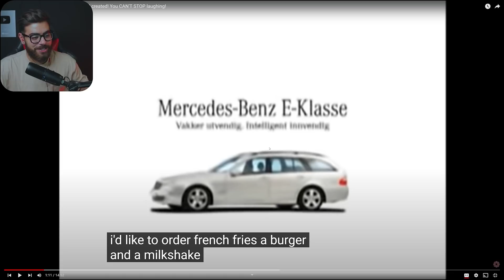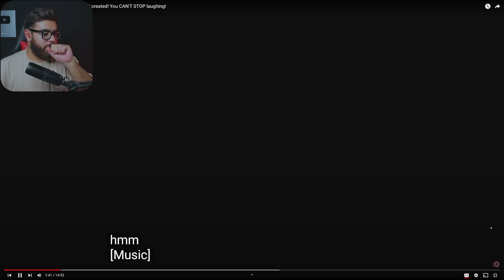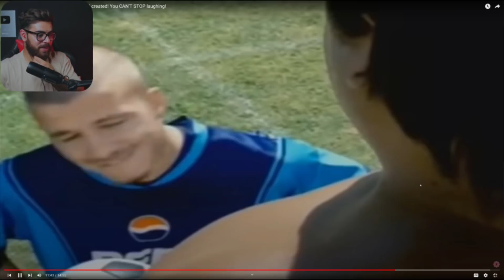ZHEER REACT #10 😆! کۆمیدیترین رێکلامی تیڤی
ریاکشن بۆ کۆمیدیترین رێکلامی تیڤی!
ZHEER REACT 1
💗 فۆڵۆم بکەن 💗
یاری
کورد
گەیم
کوردستان
گەیم
گەیمەر
ژیر
ZHEER